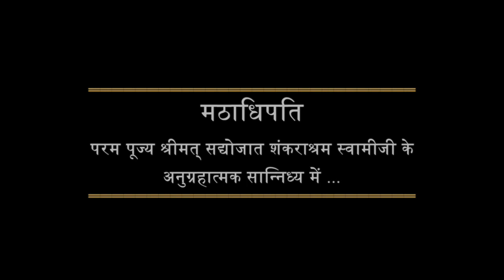नवस्पंदन - भगवती - मुकांबिका के रूप में – अभिव्यक्ति का विमोचन करने वाली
नवस्पंदन के इस अंश में परम पूज्य श्रीमत् सद्योजात शंकराश्रम स्वामीजी के उपाख्यान का विषय है –' भगवती - मुकांबिका के रूप में – अभिव्यक्ति का विमोचन करने वाली '

नवस्पंदन की प्रस्तुती है जिसमें श्री चित्रापुर मठ, उत्तर कन्नड़, कर्नाटक के मठाधिपति परम पूज्य श्रीमत् सद्योजात शंकराश्रम स्वामीजी के प्रवचनों में से उद्धृत कुछ लघु विडियो अंशों का संकलन है।